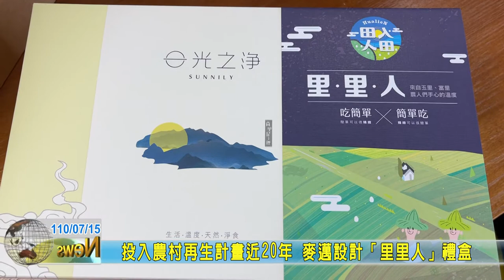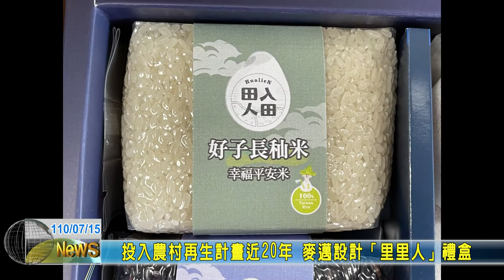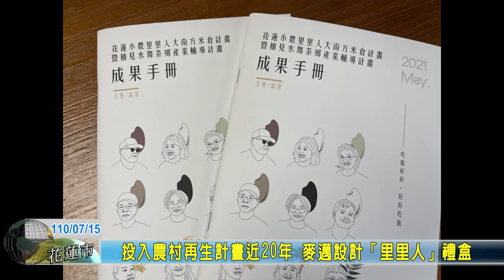20210715 05 投入農村再生計畫近20年 麥邁設計「里里人」禮盒